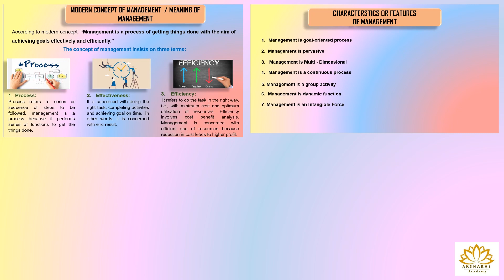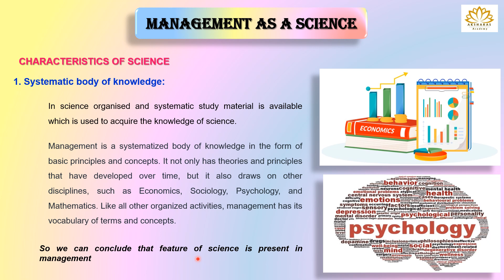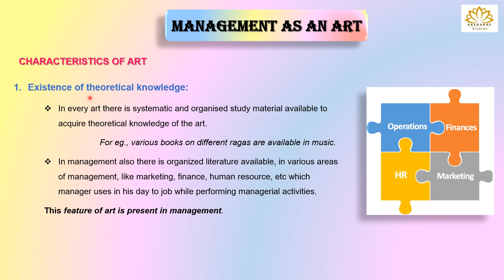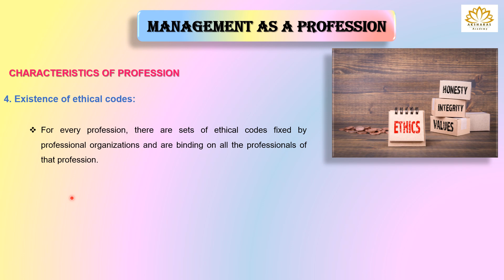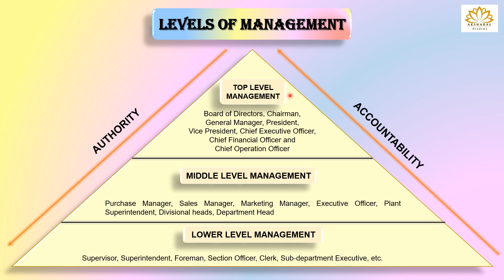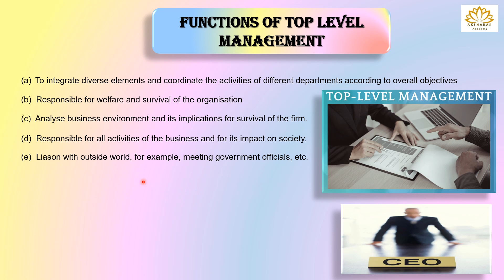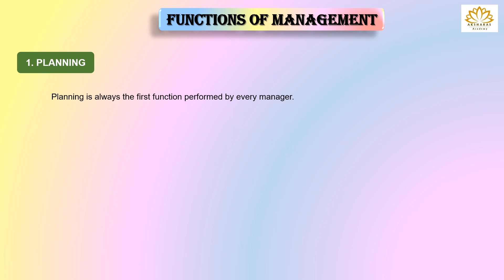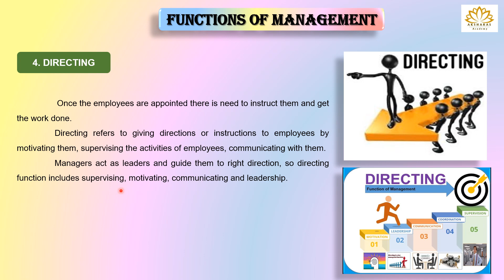Tamil - CBSE 12 - Business Studies - Chapter 1 - Nature and Significance of Management - Part 2